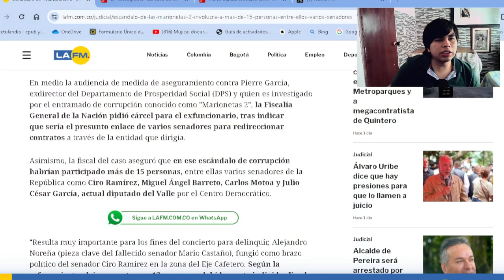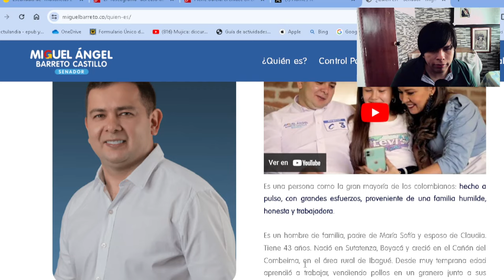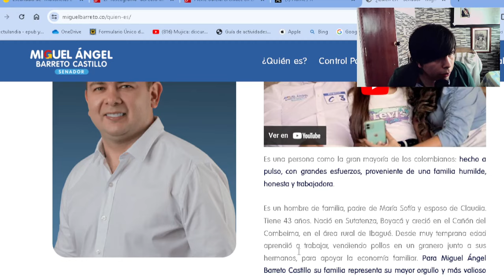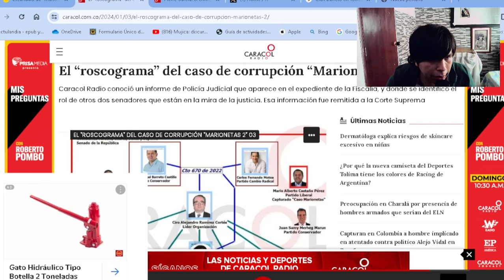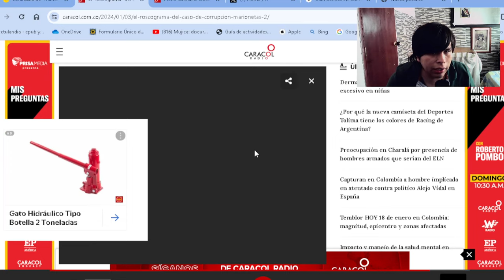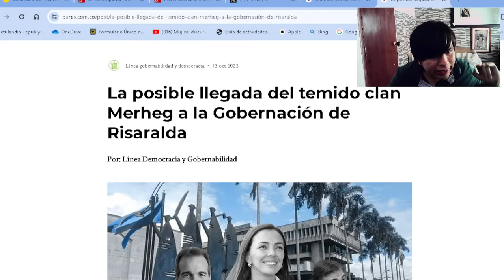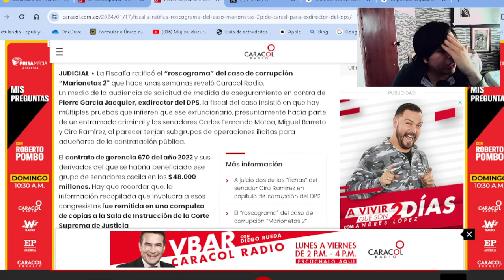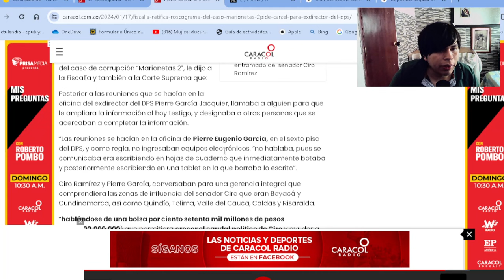Desentrañando el 'Roscograma': El Escándalo de Corrupción 'Marionetas 2' con Pierre García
Explora las conexiones corruptas en 'Marionetas 2' con el enlace clave, Pierre García Jacquier. 🕵️‍♂️ Descubre cómo los senadores Motoa, Barreto y Ramírez tejen un entramado ilícito en la contratación pública. La Fiscalía revela pruebas impactantes. 🔍⚖️ ¡No te pierdas este análisis profundo de la trama!